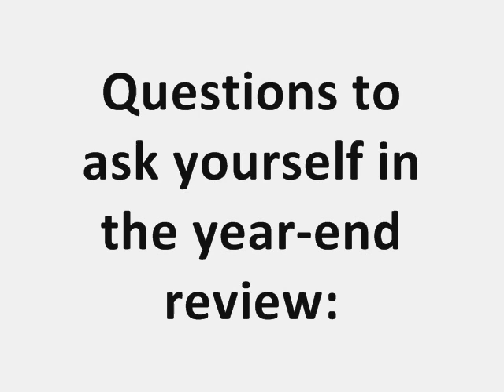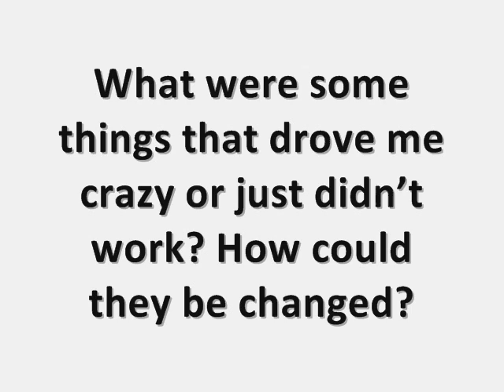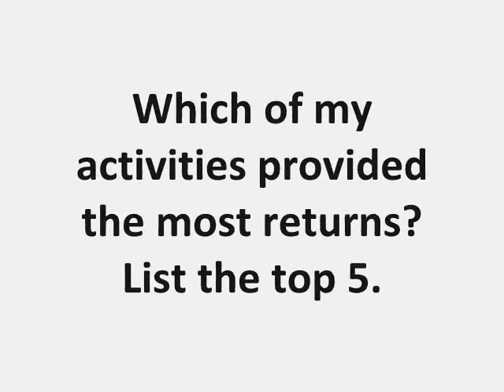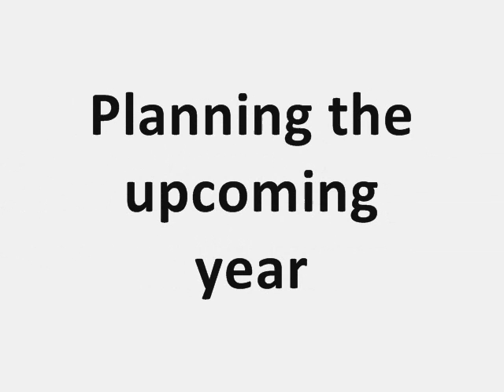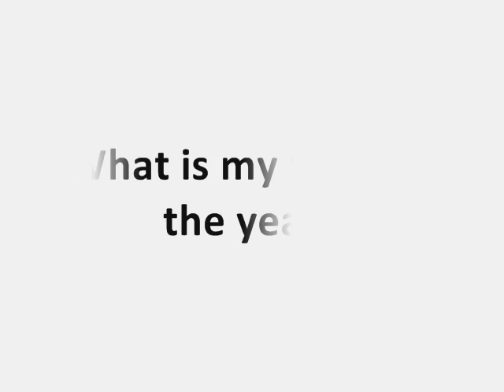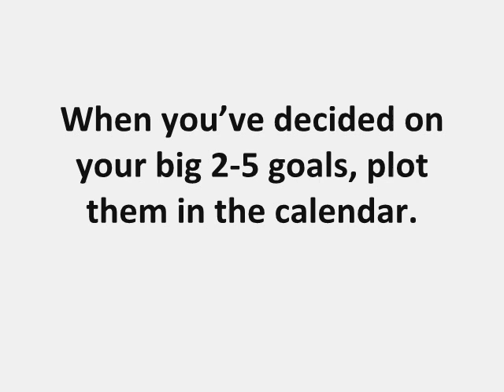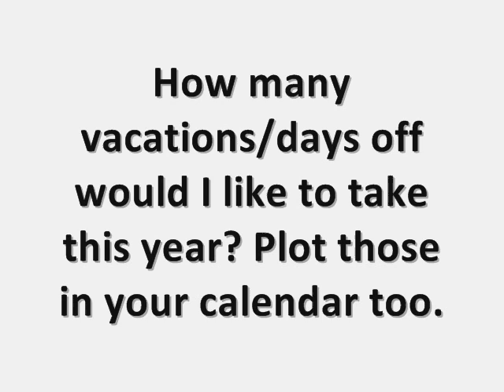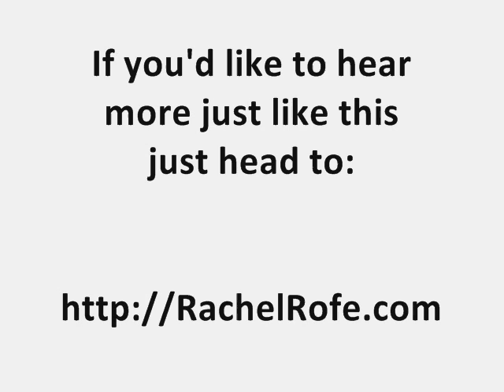How to plan for a great 2015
How to plan for a great 2015 (blueprint included)

Do you feel unclear on what you want to create in 2015? This episode will help you identify the best goals for yourself. First we review your 2014, then ask some important questions about your present, then move into exactly how to shape out your year. If you go through this eye-opening process, you will definitely learn a lot.

If you liked this, there’s plenty more where it come from. Let’s stay in touch!

Did you miss our last episode?